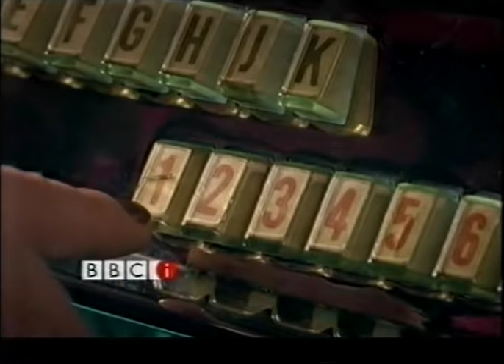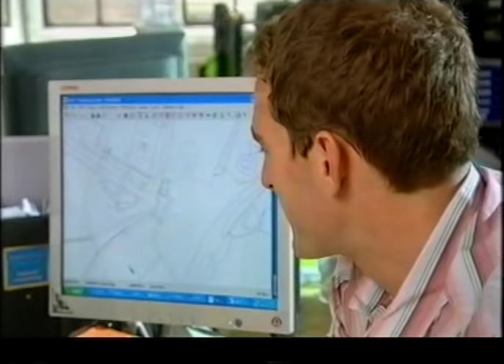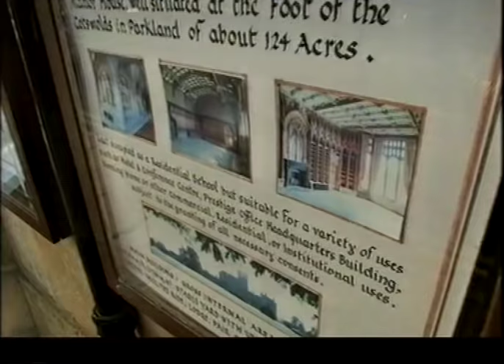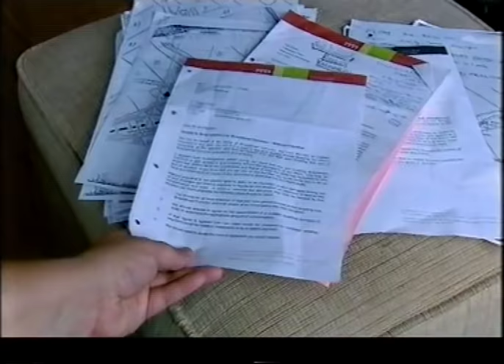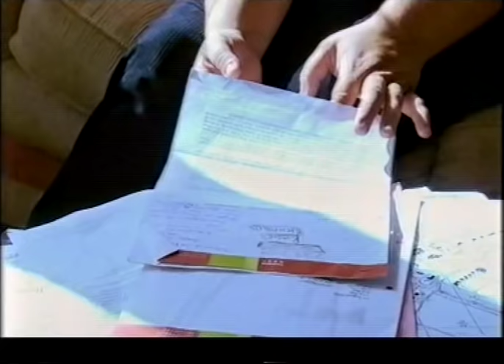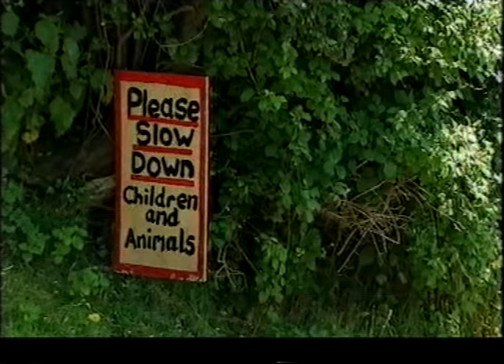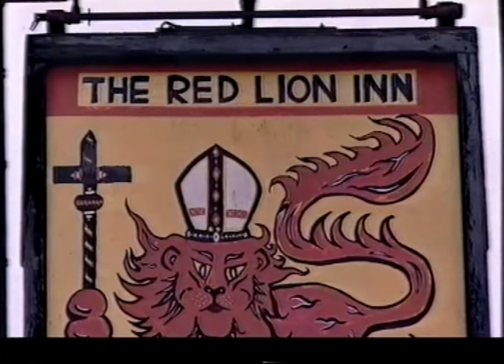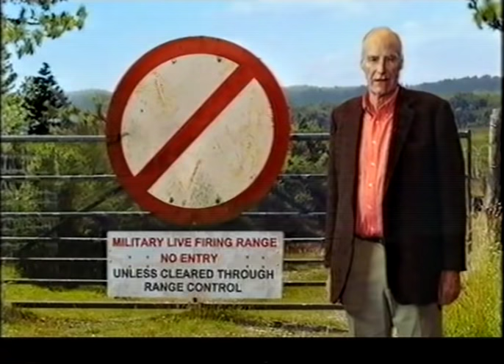'Whose Britain Is It Anyway?' A documentary about land ownership by Dan and Peter Snow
Great documentary on land ownership.